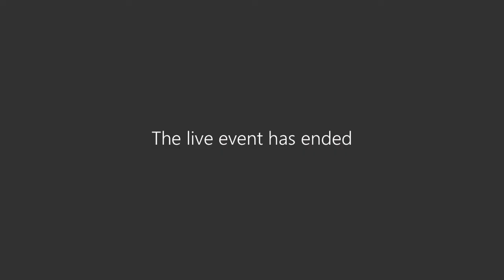Software Showcase: STRIKE and GCBT featuring Dr. Romer Macalinao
Join Mark and Glenn as they interview Dr. Romer Macalinao, Director of Global Networks. They'll talk about STRIKE and GCBT, two initiatives to inform and challenge the Global Church to translate the Bible for all. Mark and Glenn will also discuss some recent updates to BTT Writer and USFM Converter.